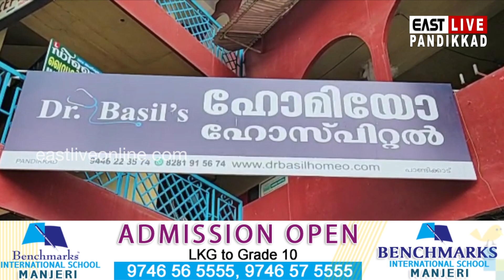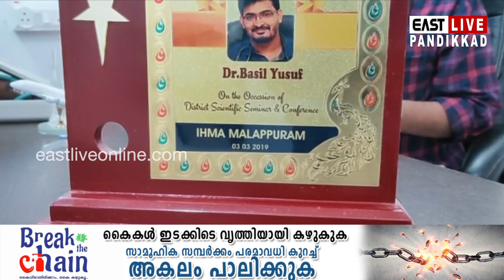കോവിഡ് 19; സാമ്പത്തിക പ്രയാസമനുഭവിക്കുന്ന രോഗികൾക്ക് ചികിത്സയും മരുന്നും സൗജന്യമായി നൽകി യുവ ഡോക്ടർ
At the time of Corona, the young doctor provided free treatment and medication to patients suffering from financial difficulties